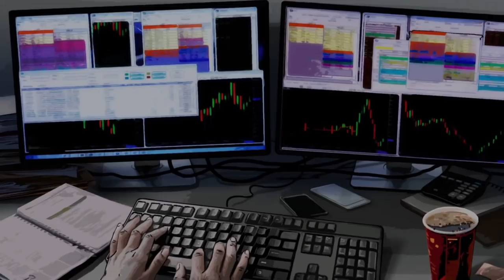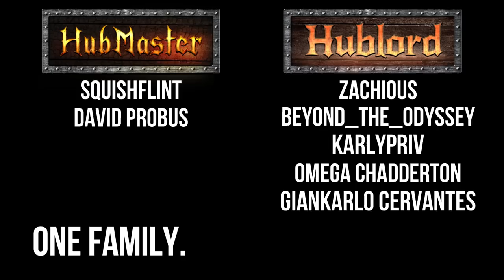WORLD PREMIERE: Let's Play Open Country, Campaign Gameplay [Ep. 1]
Excited to show off my first hour of gameplay in 505 Games' Open Country. 505 Games sponsored me to show off this new survival, hiking, hunting, fishing game set to break the mold of a modern outdoor video game. Learn about survival, hunting & fishing, all through a fun game.